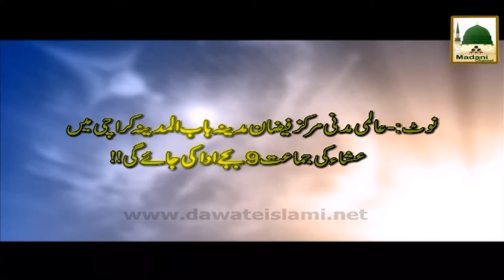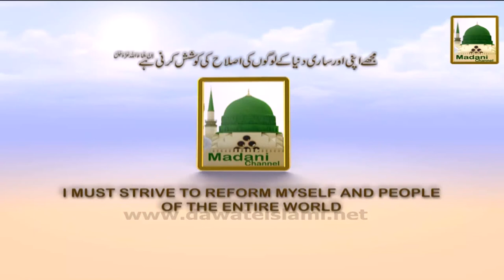Promo - Madani Muzakara (Jamia tul Madina, Youm e Aala Hazrat ) - 6 Aug 9-20pm (1)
Promo - Madani Muzakara (Jamia tul Madina, Jashan Aala Hazrat ) - 6 Aug 9-20pm (1)